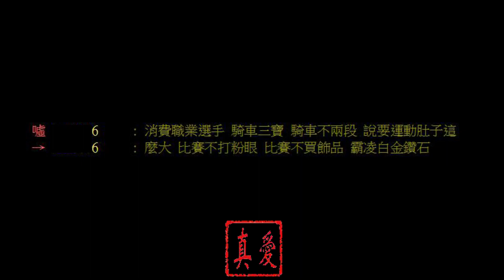【Winds】RK遇到西門，逆命夜曲「全球流」雙宿雙飛！到底怎麼輸！？